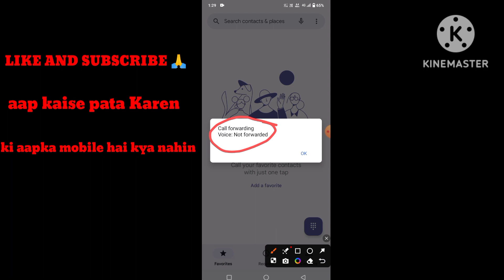aap kaise pata Karen aapka mobile📱 hack hai ya nahin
aap kaise pata Karen aapka mobile📱 hack hai ya nahin || 😱👍📱hack